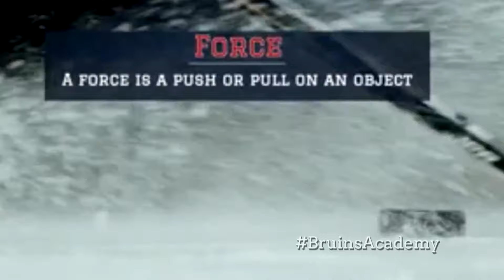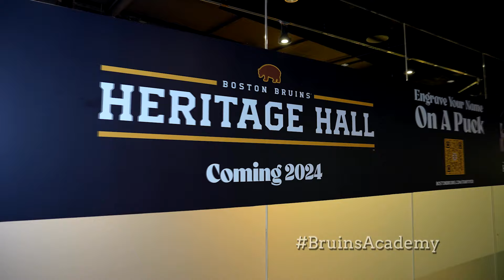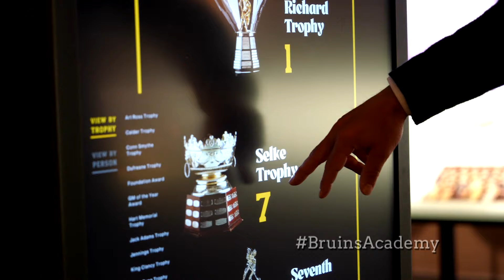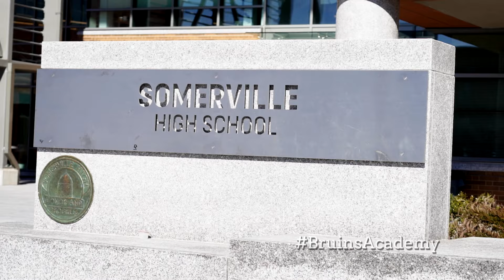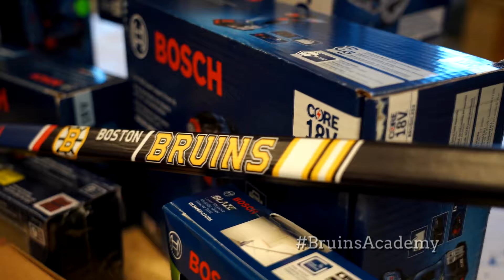Bruins Academy: Season 9 Ep 3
We've got an inside look at the new Heritage Hall inside TD Garden, Girls Hockey Day, Kevin Shattenkirk goes back to school and more.